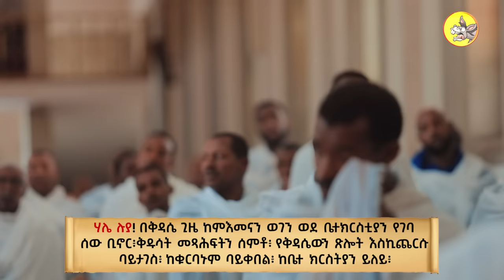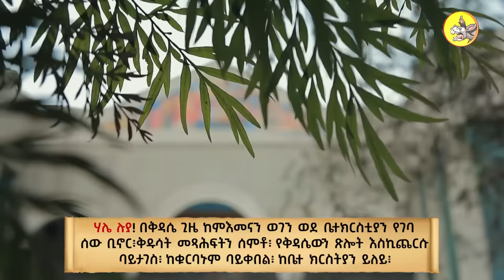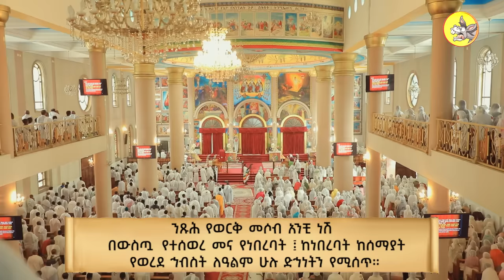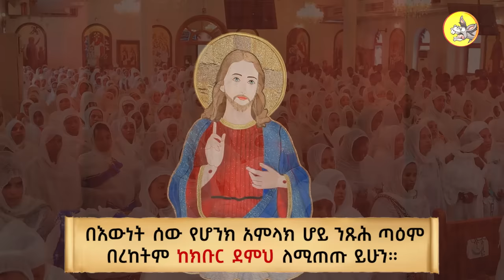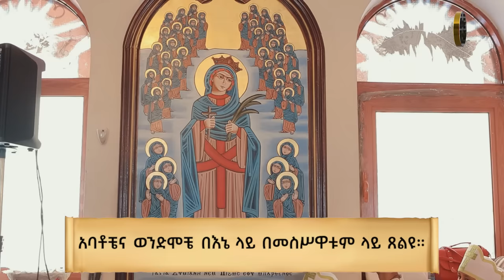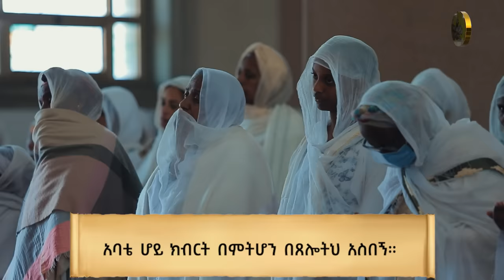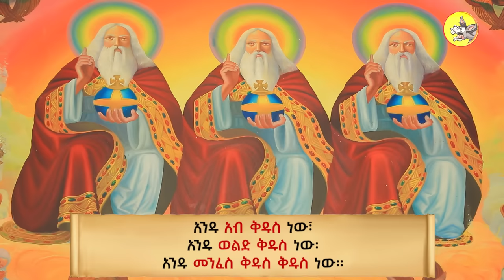ሙሉ ቅዳሴ በአማረኛ ትርጓሜ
የወጌሻ ዩትዩብ ስልጠና | እስታንዳፕ ኮሜዲ | የእየሩሳሌም ጉዞ እና እጹብ ድንቅ ልጆች ጠቁሞ ለመመዝገብ ከታች ይምረጡ 👇

በቅዳሴ ሰዓት የኢትዮጵያ ኦርቶዶክስ ተዋህዶ ቤተክርስትያን  ስለ ጌታችን እና መድሃኒታችን ኢየሱስ ክርስቶስ ምን እንደምትል ሚስጥሩ ይገባን ዘንድ እነሆ ታላቁን ቅዳሴ  ከግዕዝ ወደ አማረኛ ሰብታይትል ተሰርቶለት ተተርጉሞ ዜማውን እንለምደው ዘንድ ፣ ትርጉሙን እናውቅ ዘንድ ፤ በቪድዮ ሰርተን አቅርበንላችኋል ።

In order to understand the secret of what the Ethiopian Orthodox Tewahdo Church says about our Lord and Jesus Christ during Mass, here is the great Mass from Geez to Amharic Subtitle translated and translated so that we can get used to the music and know the meaning; We have made a video and presented it to you.